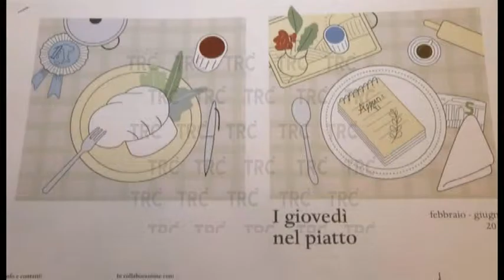I giovedì nel piatto - Quando è troppo e quando è troppo poco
Il primo incontro del ciclo di educazione alimentare organizzato da Accademia Nazionale di Agricoltura, Rotary Club Bologna e Ordine dei farmacisti della Provincia di Bologna. Servizio di TRC Bologna del 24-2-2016.